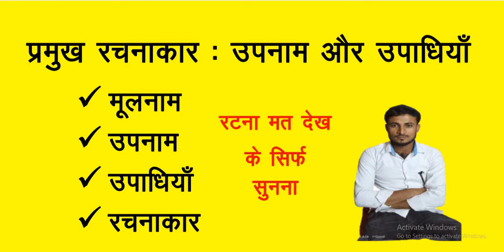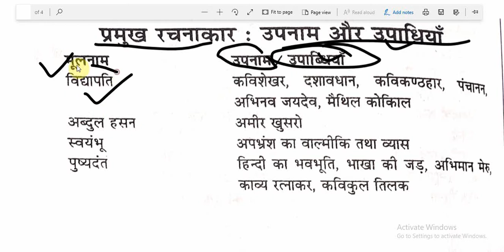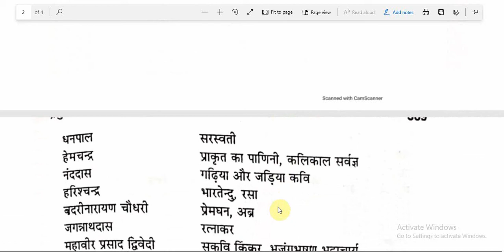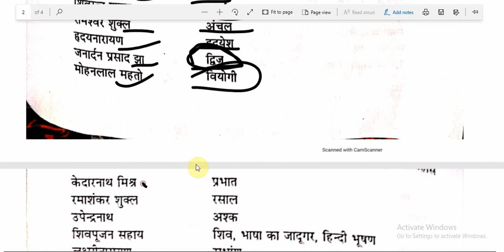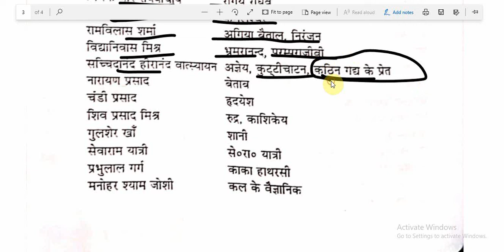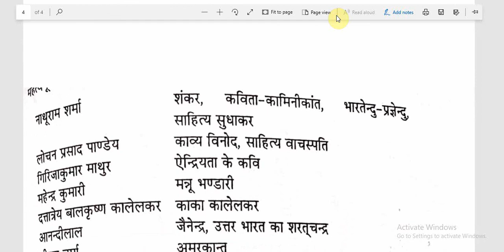प्रमुख कवि/लेखक और उनके उपनाम/उपाधि/मूल नाम. Hindi ke kaviyon aur lekhakon ke upnaam.kvs/nvs/tgt/pgt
प्रिय व्यूअर ,